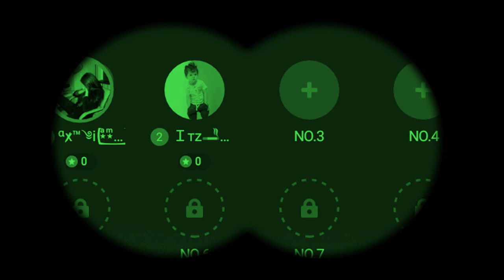B Praak: Dil Tod ke Official Song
B Praak: Dil Tod Ke Official Song | Rochak Kohli , Manoj M |Abhishek S, Kaashish V | Bhushan Kumar

Gulshan Kumar and T-Series presents Bhushan Kumar's "Dil Tod Ke". This new romantic song features Abhishek Singh, Kaashish Vohra & Jubin Shah and is sung by Rochak Kohli Feat. B Praak. The music is composed by Rochak Kohli and lyrics are penned by Manoj Muntashir. The video is directed by Ashish Panda. Connect with T-SERIES ♪Stream the Full Song Here♪ JioSaavn Spotify Hungama Gaana Apple Music Amazon Prime Music Wynk Resso iTunes Google Play ♪ For Caller Tunes : Dil Tod Ke Dil Tod Ke - Tum De Rahi Ho Dil Tod Ke - Galiyon Galiyon Dil Tod Ke - Woh Tum Hi Toh ♪ Set as Caller Tune: Set "Dil Tod Ke" as your caller tune - sms DILTK1 To 54646 Set "Dil Tod Ke - Tum De Rahi Ho" as your caller tune -sms DILTK2 To 54646 Set "Dil Tod Ke - Galiyon Galiyon" as your caller tune - sms DILTK3 To 54646 Set "Dil Tod Ke - Woh Tum Hi Toh" as your caller tune -sms DILTK4 To 54646 ________________________________________ SONG CREDITS: Song: Dil Tod Ke Artist: Rochak Kohli Feat. B Praak Music: Rochak Kohli Lyrics: Manoj Muntashir Music Produced, Mixed and Mastered by Aditya Dev Music Label: T-Series Video Credits: Featuring: Abhishek Singh, Kaashish Vohra & Jubin Shah Director: Ashish Panda DOP: Sunita Radia Associate Director: Tushar Susheel Thapliyal Executive Producer: Ravi Chaturvedi Editor: Bunty Nagi Production Designer: Mayur Barathe Costume Designer: Nivedita Das Choreographer: Debo Suresh Nair Line Producer: Paras Chhetri Production Manager: Mithilesh Kumar Maurya Steadicam Operator: Rahul Steadicam Drone Operator: Prayash Sharma Tamuly Post Production Studio : Realtouch Studio Pvt Ltd Studio Head: Vikrant Kale D.I. Colorist: Deep Majithia VFX: Prashant Mahanta (ICONIC STUDIO) Assistant Director: Rishabh Rishi Kumar,Karamjot Singh, Sonal Mathur Assistant Art Director : Pankaj Borale, Poonam Agarwal BTS & Making: Vaibbhav Budhiraja Special Thanks: Lening Knari Bareh & Havil (Silver Brook Hotel Upper Shillong), Merinpole Sangma